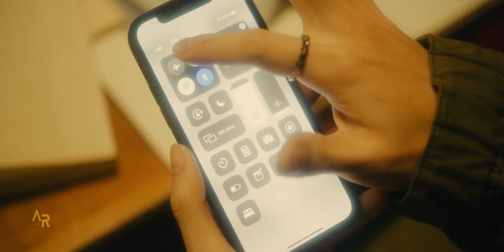IVE - ATEEZ | LOVE DIVE X UTOPIA mashup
ateez mashup utopia kpop san ive wonyoung yujin rei liz leeseo gaeul love dive dance music kpop boygroup girlgroup korean music